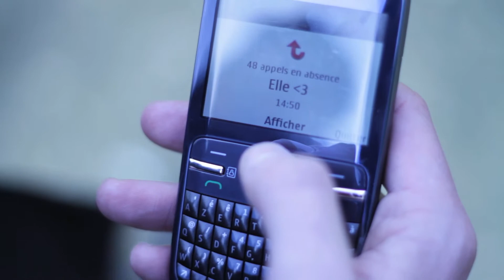Invisible Domino (LadlaProd)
Invisible Domino, un court métrage de LadlaProd, réalisé dans le cadre des 48 heures du Short Movie 2011 de Saint-Dié des Vosges.